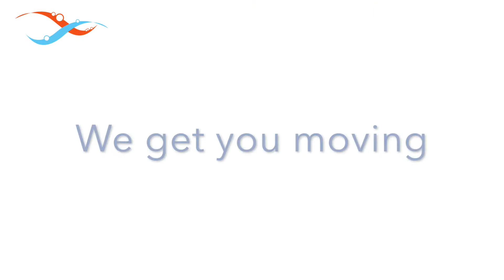Underwater Bicycle | EWAC Medical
The EWAC Medical underwater bicycle is not your ordinary bicycle, but strikingly similar.
Speed up your rehabilitation by exercising in water. The EWAC Medical underwater bicycle provides an excellent possibility for rehabilitation in a save and low impact exercise environment. With it’s unique resistance mechanism, where the resistance exponentially increases with velocity, the EWAC Medical underwater bicycle is one of a kind.